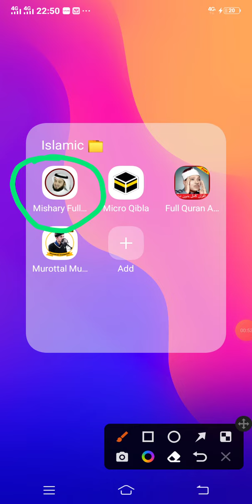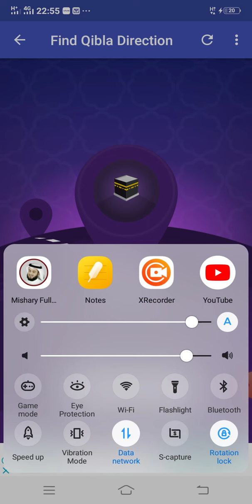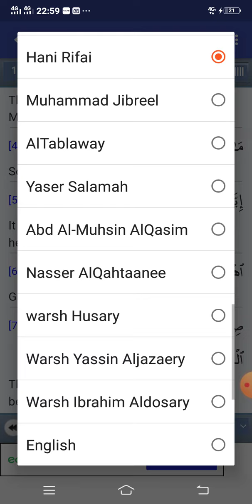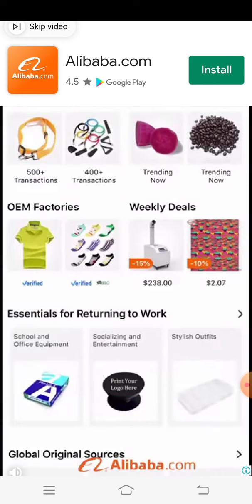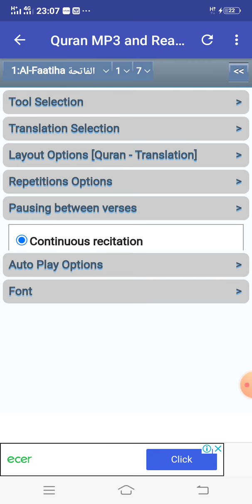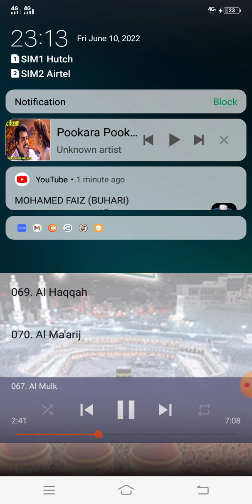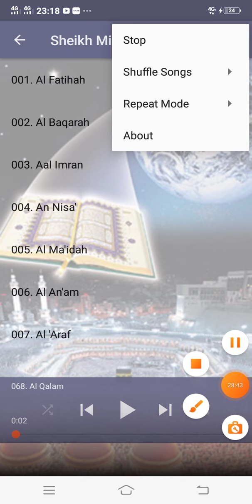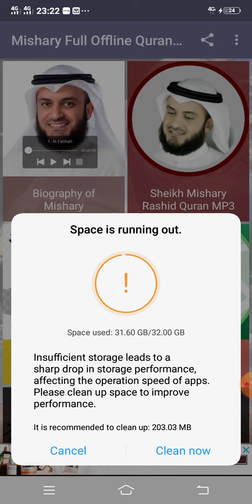Sheikh Mishary bin Rashid bin Gharib bin Muhammad Alafasy best beautiful Quran mp3 audio free app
Please watch full videos

MULTI GLOBEL CHANNEL
Earn more money ,earn bitcoin, earn crypto carancy, cloud mining,. and more
studying,Design, graphic design,multi color design,design editing, natural image sale ,electric and electronic parts and item explain,and more online business, offline business, funny songs, funny videos, jock's, Islamic videos,dua,fack and real site scam site natural video, natural photo editingvideos make and more.

Hey! Here’s my life hack — VPN Private! With this app I hide my IP with one tap, unblock ANY site, stream and download any content, secure my connection, use P2P and torrent sites, and much more! It’s a must-have! Try it!

Earn doge coin link

My gramfree link
Earn free side direct Bank transfer
Earn Bitcoin mining browser
Free Bitcoin mining LTE site

Investment Bitcoin mining PRO Site free offer

Payment proof
CHANNEL NAME:-
MULTI GLOBEL CHANNEL
CHANNEL LINK:-

Free earn btc cloud mining
Free ad clicks
More business

Multi Globel Network Group
Earn free btc site
Earn ad click